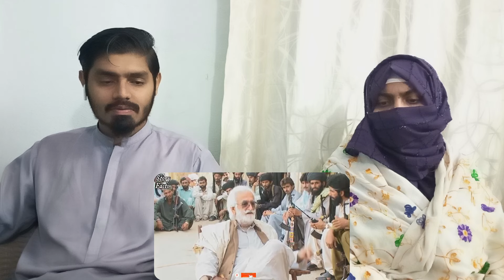What Happened when Nawab Akbar Bugti confront Pervez Musharraf | Usama & Habiba Reaction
●▬▬▬▬▬▬▬▬ஜ۩۞۩ஜ▬▬▬▬▬▬▬▬ ●

●▬▬▬▬▬▬▬▬ஜ۩۞۩ஜ▬▬▬▬▬▬▬▬ ●

1. This video has no negative impact on the original works (It would actually be positive for them)---
2. This video is also for teaching purposes.
●▬▬▬▬▬▬▬▬ஜ۩۞۩ஜ▬▬▬▬▬▬▬▬ ●

●▬▬▬▬▬▬▬▬ஜ۩۞۩ஜ▬▬▬▬▬▬▬▬ ●